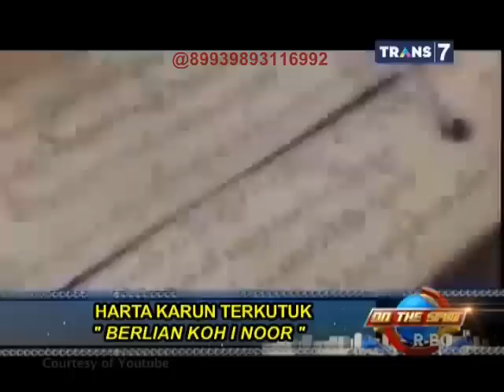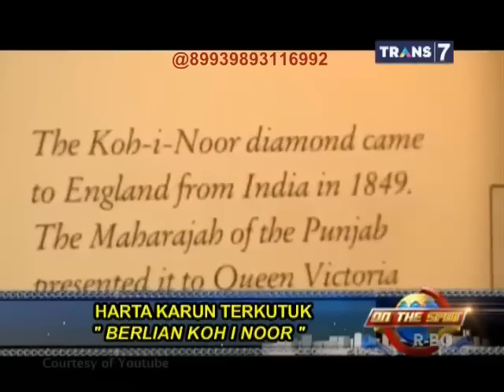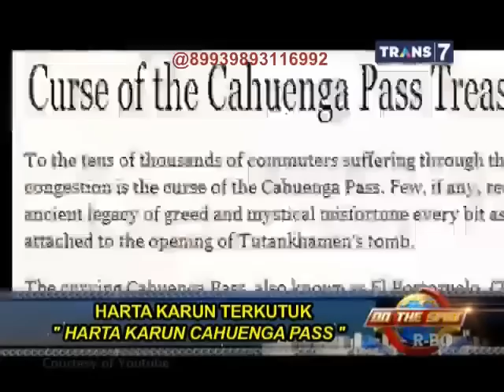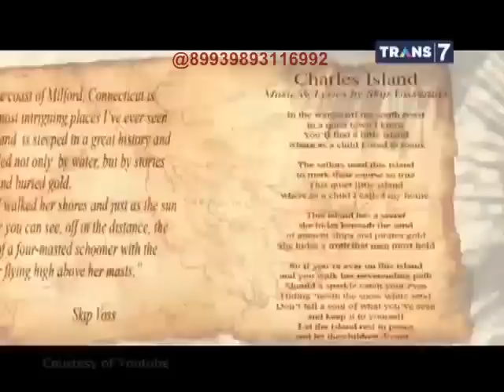On The Spot ( Trans 7 ) - Harta Karun Terkutuk